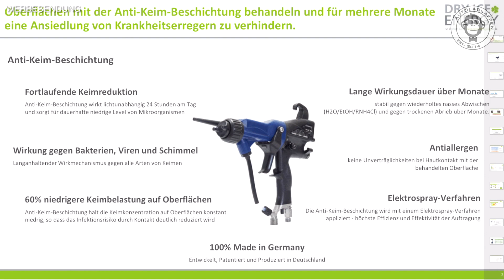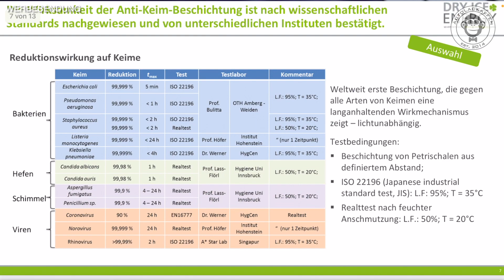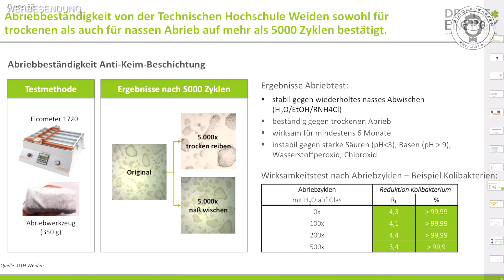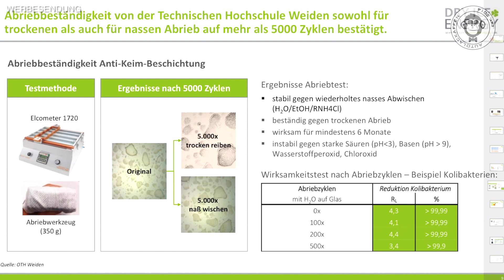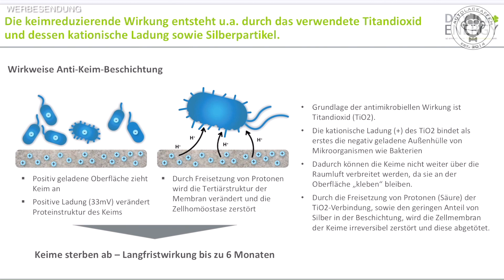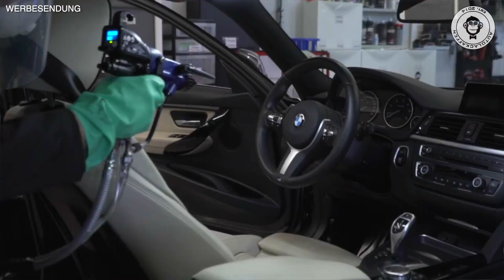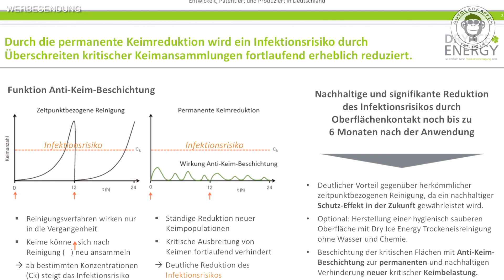Anti-Keim Beschichtung | AUTOLACKAFFEN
HINWEIS: Die Mikroskopaufnahmen der Beschichtung auf der Kunststoffschale sind mit 1.000-fach vergrößert aufgenommen. Mit dem Auge sieht man keine Veränderung der Oberfläche.

Gernot hat uns besucht um uns über die neue Anti-Keim Beschichtung aufzuklären aus dem Hause Dry-Ice-Energy. Diese Beschichtung ist auf Basis von Silber, dieses hält die Keimzahl dauerhaft gering und ist die perfekte Ergänzung zu jedem Hygienekonzept. Wie einfach diese Beschichtung aufgetragen wird seht ihr in diesem Video.

++ Kamera Sony Alpha 7S II ++

++ Funkstrecke RODE RødeLink Filmmaker ++

++ Sennheiser Lavalier Mikrofon+ ++

++ Sony SEL 28-135mm 1:4 FE OSS PZ G ++

++ Voice-Over Mikrofon Rode USB++